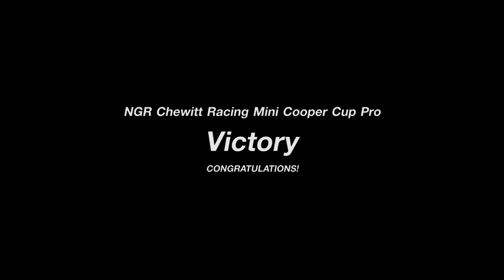NGR CHewitt Racing Mini Cooper Cup, rd 2 ,live from Suzuka East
Rd 2 of the CHewitt racing Mini Cooper Cup comes live from the short version of the Suzuka Circuit.
A few disconnects left the lobby space tonight. Still some good racing though...

(apologies for the swear in there...its not even one of mine)